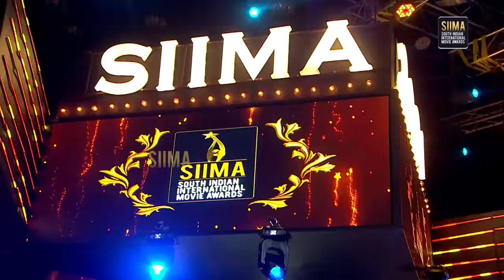SIIMA 2020 Main Show Full Event | Telugu | Mahesh Babu | Nani | Rashmika | Shruti Haasan | DSP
Watch out SIIMA 2020 Main Show Full Event.